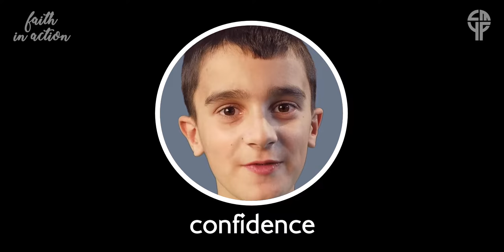Faith in Action "in their own words"